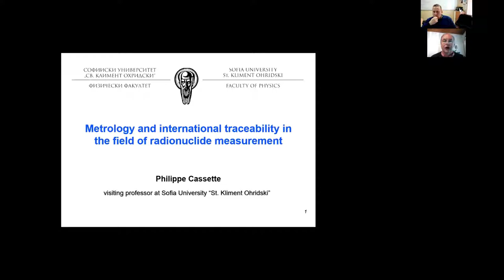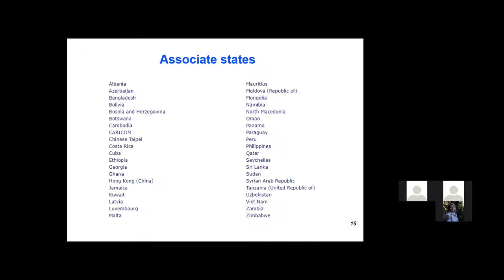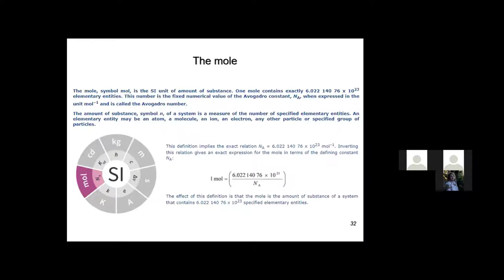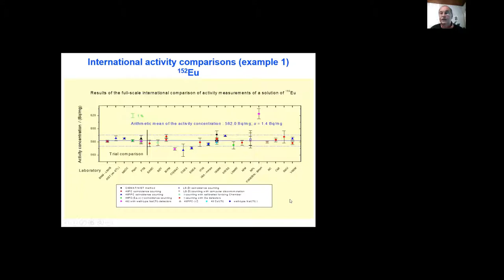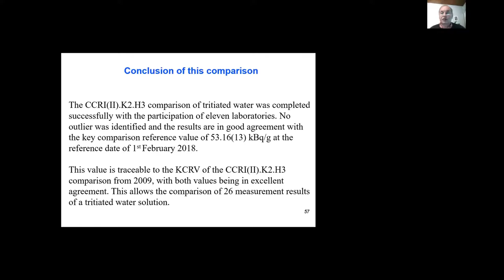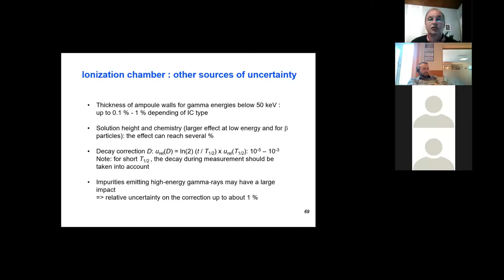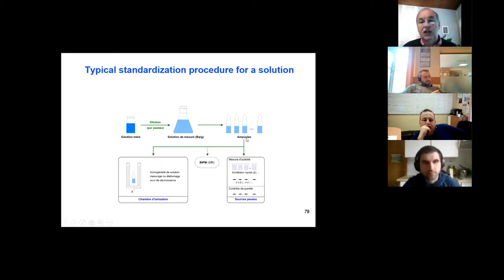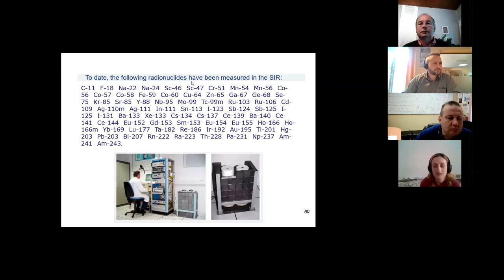Metrology and international traceability in radionuclide measurement | Prof. Philippe Cassette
PDF AVAILABLE
Prof. Philippe Cassette: visiting professor at Sofia University “St. Kliment Ohridski”, IAEA expert in the field of radionuclide metrology; Former international expert of the French Atomic Energy Commission (CEA) and Research Director at Laboratoire National Henri Becquerel(LNHB), France.

After a quick description of the international system of units (SI), the international organization of metrology will be discussed. The principles of traceability will be addressed through the international comparisons and the Syst`eme International de R ́ef ́erence (SIR), with details on the procedures and methods used to get the reference values and the degrees of equivalence of the national standards.